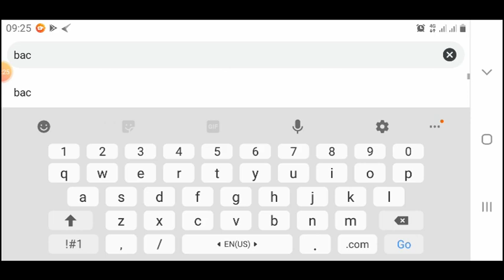Dream League Soccer 2020 Beginner - Import Logo FC Barcelona 2019-2020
Dream League Soccer 2019 Beginner - Import Logo FC Barcelona 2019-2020
Dream League Soccer 2019 - Import Logo FC Barcelona 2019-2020
Dream League Soccer 2020 - Import Logo FC Barcelona 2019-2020